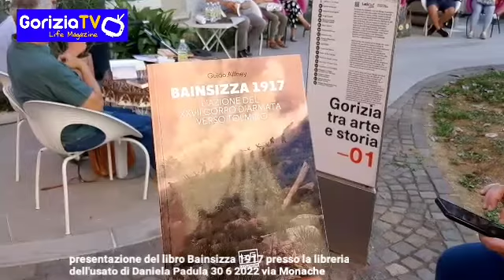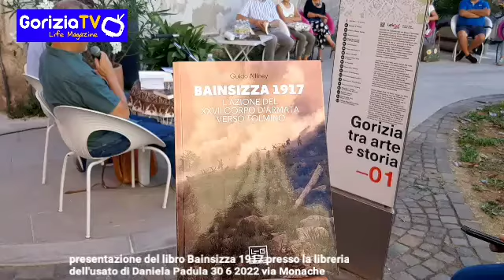presentazione del libro Bainsizza 1917 presso la libreria dell'usato di Daniela Padula 30 6 2022